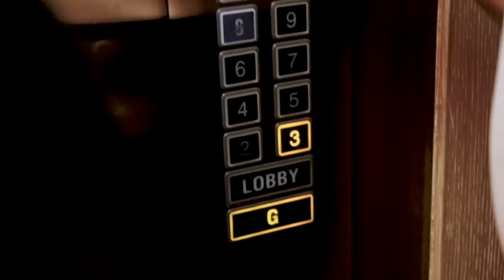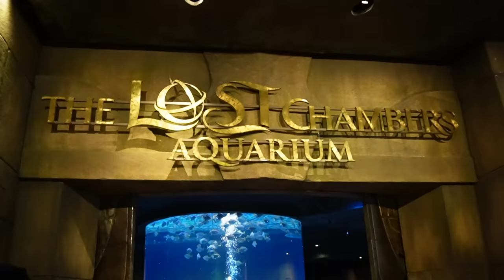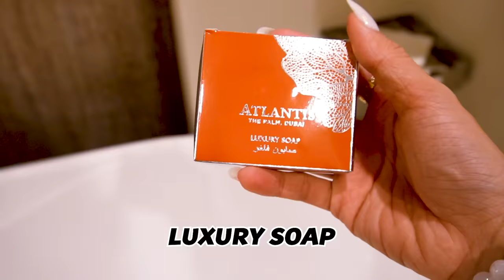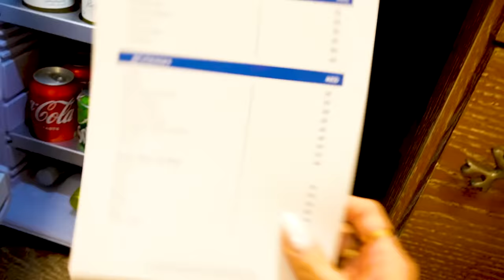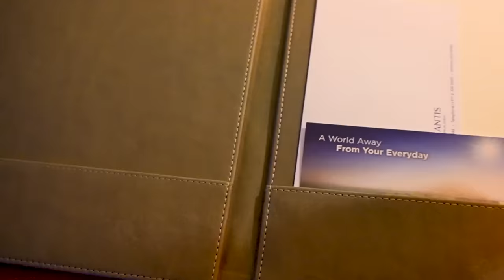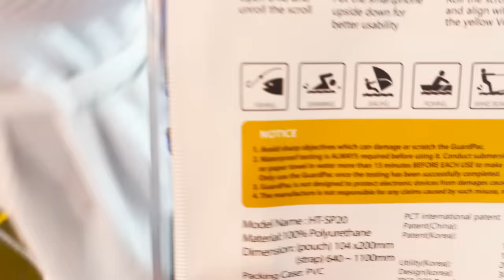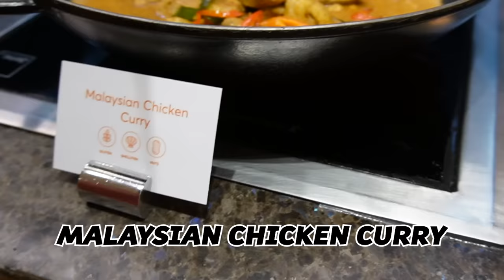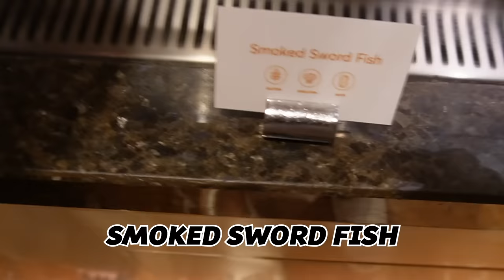NGINEP DI HOTEL 18JT/MALAM DI DUBAI!